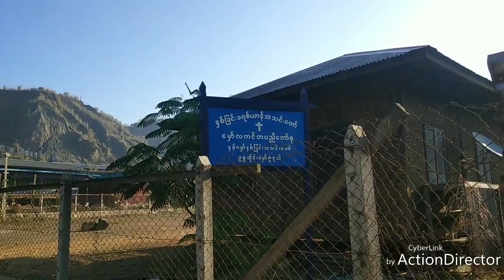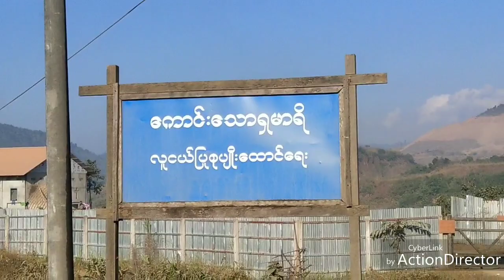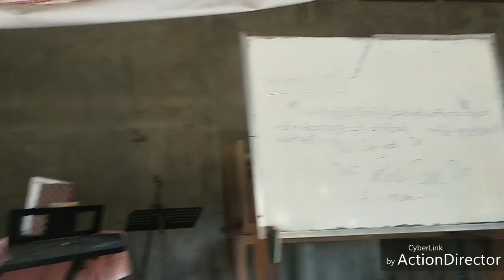Kachin state Hpakant Maw Lakying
Kaja ai Samari nang hpam lu sha dawn dabang de Maw Lakying mare hpung na Hpung Jawng ma ni Hkristmas kum hpa sa jaw
Srn Sumlut Yun Htang
Marip Seng Lat yan woi awn let sha.